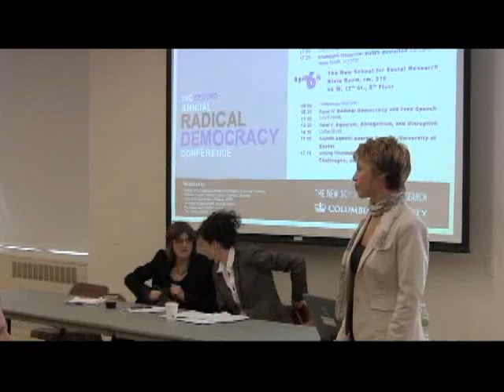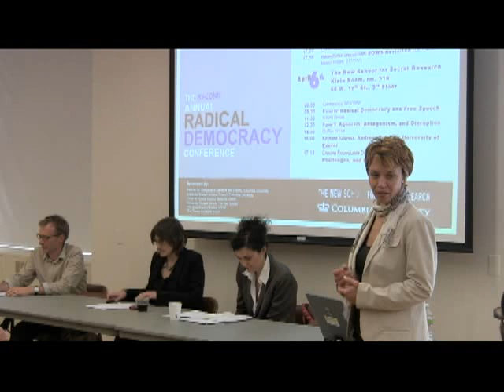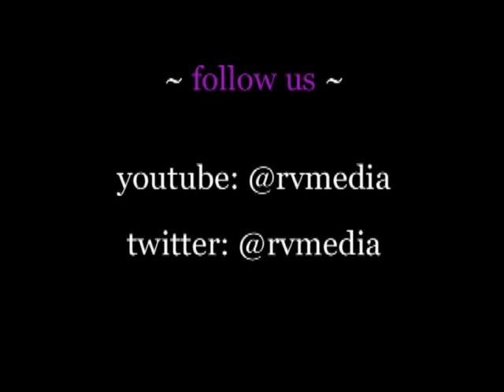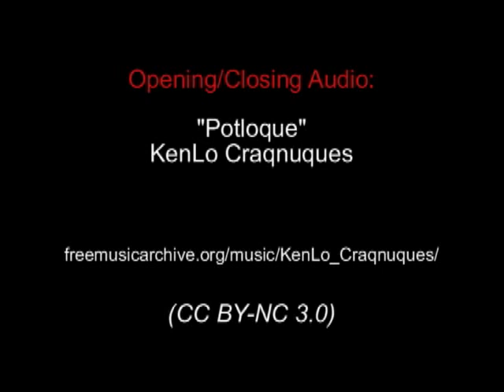Radical Democracy Conference 2012 - Closing Roundtable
This video is part of the 2nd Annual Radical Democracy Conference.

Closing Roundtable of the Radical Democracy conference, The Problems, Challenges, and Expectations of Radical Democracy, featuring:

Andrew Schaap, University of Exeter
Cinzia Arruzza, The New School
Chiara Bottici, The New School

Filmed as part of the 2nd annual Radical Democracy conference (2012) jointly organized by the New School and Columbia University students and faculty.